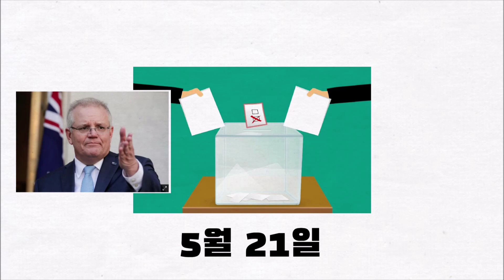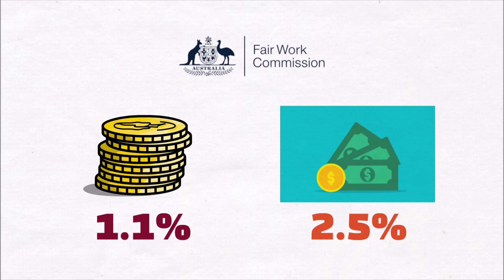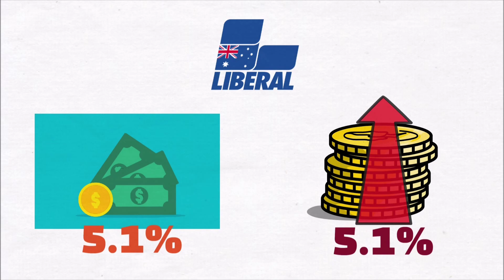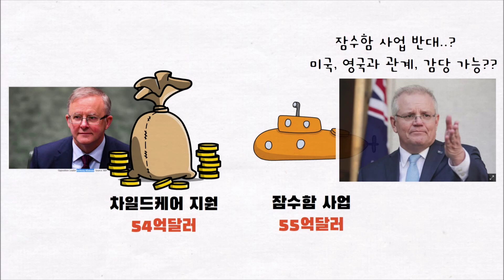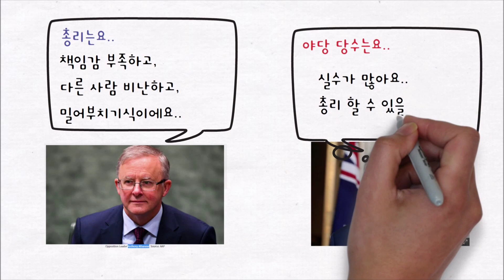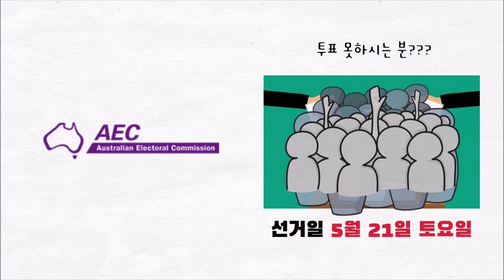[호주 뉴스] 연방총선 2차 3차 토론회 / 자유당 회심의 부동산 정책 발표 / 퀸즐랜드 폭우로 인한 홍수 피해 (2022년 5월 셋째주)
2022년 5월 셋째주인 오늘은 지난 한 주간 호주에서 가장 이슈가 된 뉴스를
소개해드리도록 하겠습니다.
지난 주 이슈가 된 소식은 2 차 3차 토론회에서도 계속 설전을 이어간
스콧 모리슨 연방총리아 알바니지 노동당당수,
밀리는 여론조사를 뒤집기 위해 회심의 부동산정책을 발표한 자유당,
퀸즐랜드에서 계속되는 폭우로 홍수 피해가 이어지는 소식을 전해드립니다